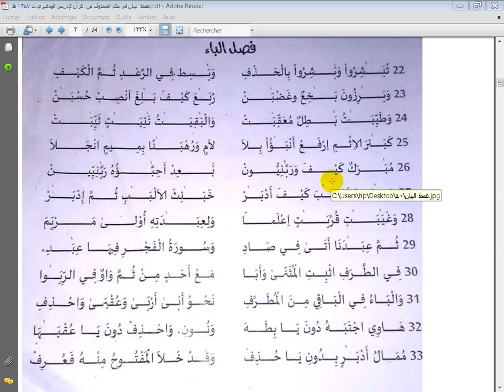عمدة البيان في حكم المحذوف في القرآن للودغيري - فصل الباء1 - من 22 إلى 34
لتحميل المتن تابع الرابط :
مركز الفردوس للتنمية البشرية بالمغرب - مقرأة الدرة المضية العالمية للعلوم العربية والإسلامية - مصدران موثوقان للإشعاع العلمي والثقافي في العالم العربي والإسلامي ... للتعرف على المركز والمقرأة ومعظم البرامج الحالية تابع الرابط التالي مشكورا :

رابط مباشر لمشاهدة وتحميل مجلة أنوار الفردوس التنموية الرائدة (العدد الأول) ، نتشرف بقراءتكم وتواصلكم . تفضلوا :

نتشرف بالتواصل معكم عبر واتساب 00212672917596
ـــــــــــــــــــــــــــــــــــــــــــــــــــــــــــــــــــــ